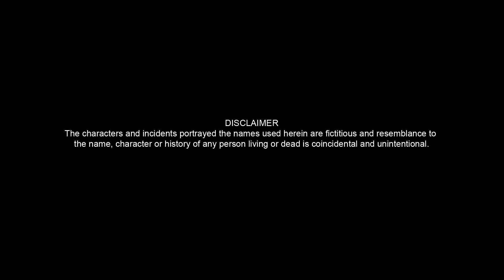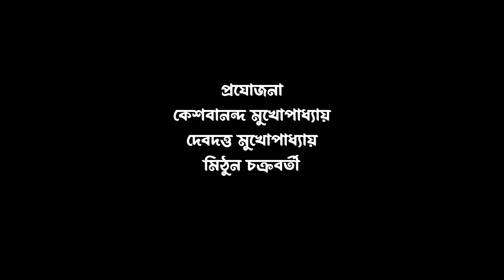BOKA PREMER GALPO | বোকা প্রেমের গল্প | BY DEBAPROTIM DASGUPTA | AMALADITYAS FILM | Short Film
A modern story .Starring Susmita Day, Subhasree roy, Toton Samaddar. Produced by Amaladityas Film & Creative Works.